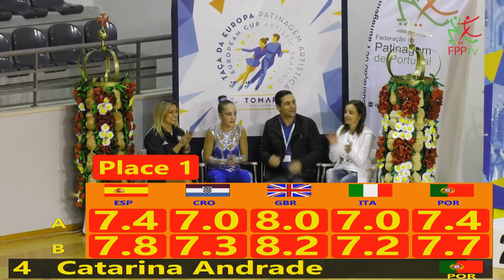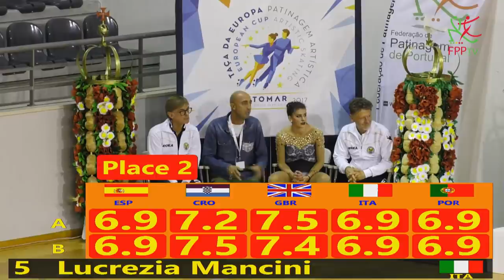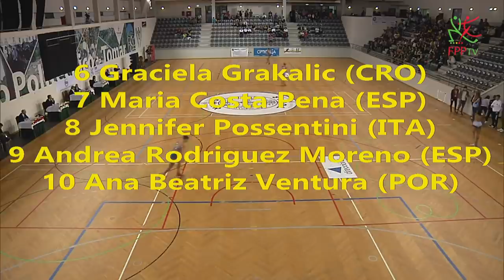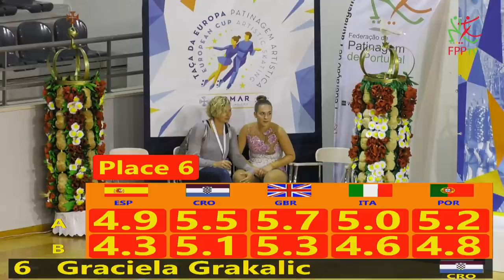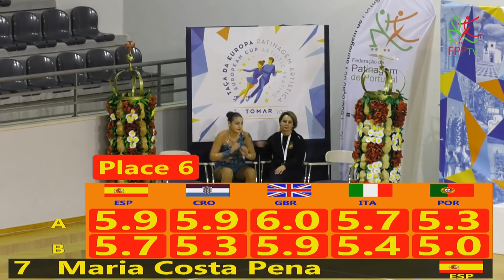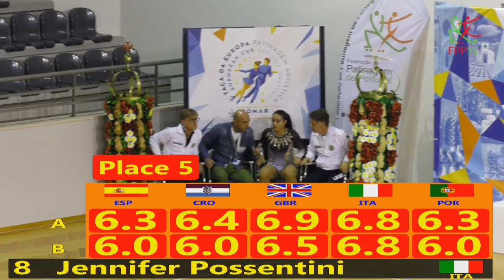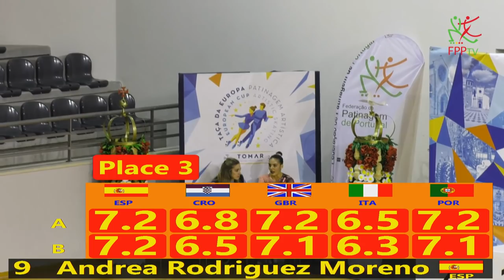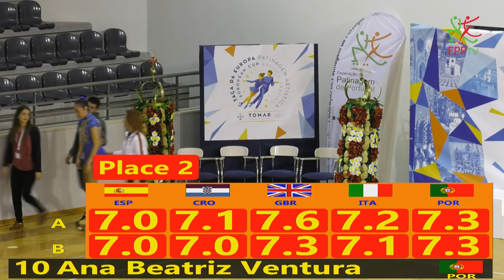1º Day of European Cup Artistic Skating Tomar 2017 | (31-10-2017) - 3ª Part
- Competition | Cadet: Short Programme Men
- Competition | Cadet: Short Programme Ladies
- Competition | Youth: Short Programme Men
- Competition | Youth: Short Programme Ladies
- Competition | Espoir: Short Programme Men
- Competition | Espoir: Short Programme Ladies

- Awards: Espoir Ladies & Espoir Men